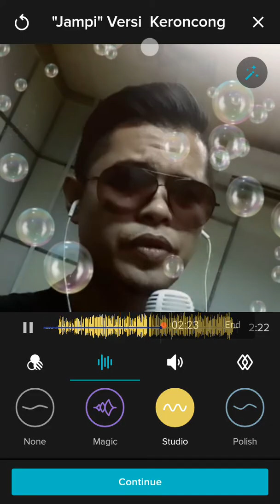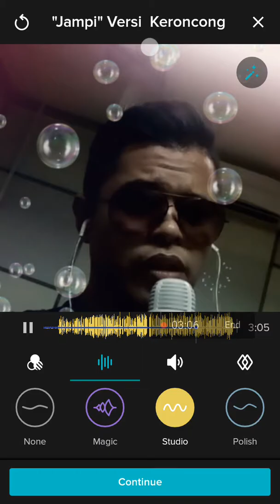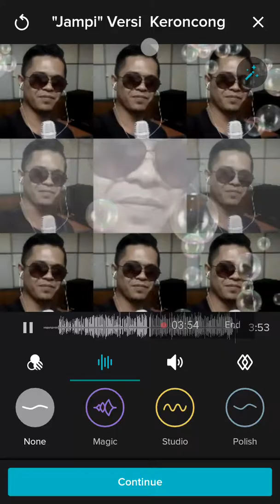"Jampi"Versi Keroncong-Tiru Suara P. Ramli